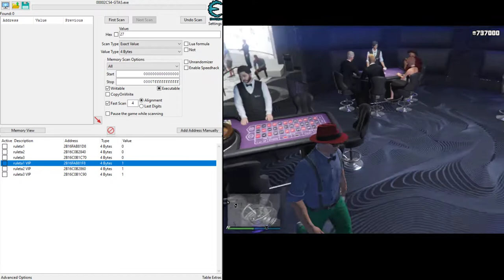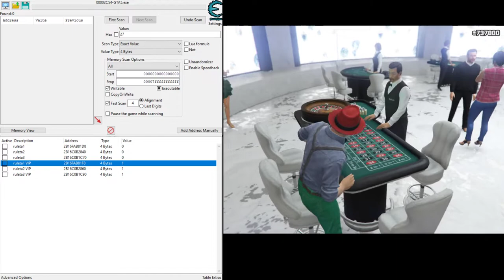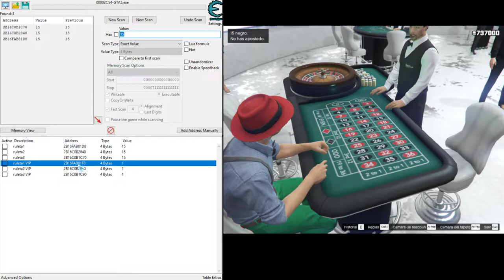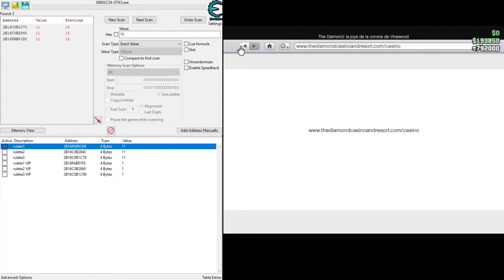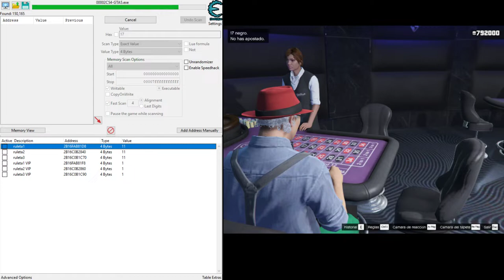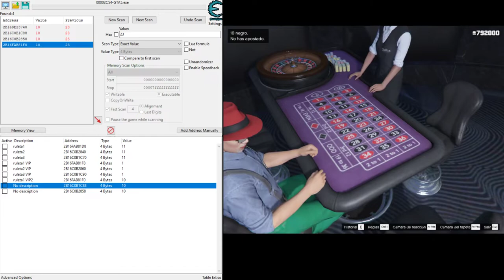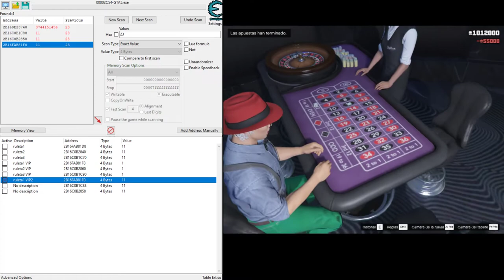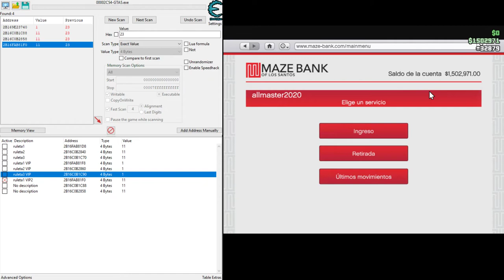「MAP」GTA V Online: Cómo conseguir DINERO RÁPIDO | (+1.000.000 $ en 3 min.) | (Truco casino) | 2020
Pues solo necesitáis en Cheat Engine y el propio juego.

GTA V